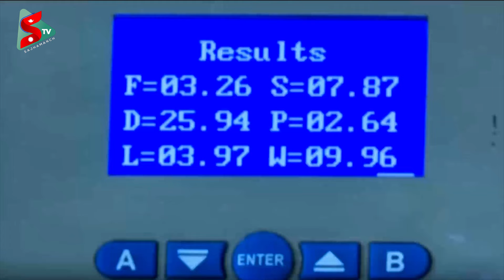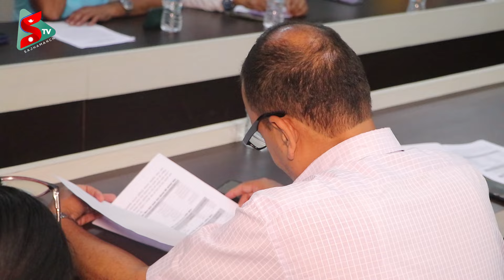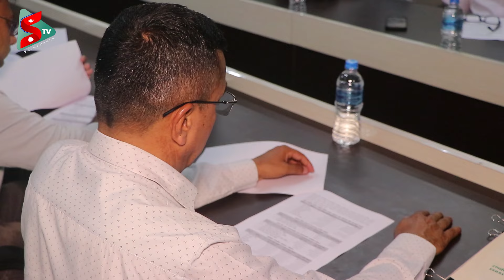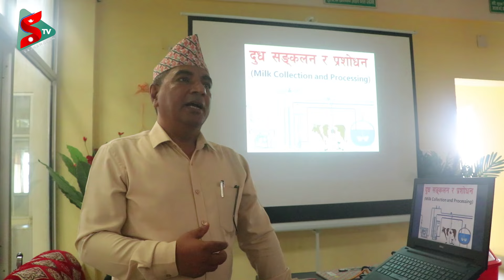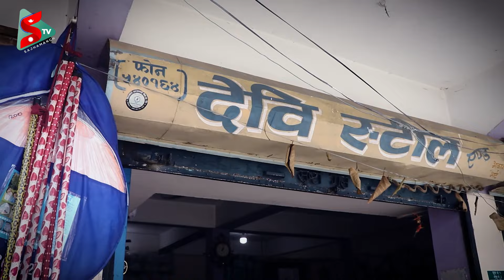Sajha Sahakari Manch EPISODE 154 @Baisak 05, 2081 सहकारी अभियानको पाइला पाइलाको सहयात्री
नेपालको सहकारी अभियानलाई अझ उचाई प्रदान गर्न पूर्वबाट थालिएको एउटा रचनात्मक कदम । सहकारी अभियानको पाइला पाइलाको सहयात्री कार्यक्रम साझा सहकारी मञ्च । विगत ६ वर्षदेखि तपाईं सम्पूर्ण सहकारीकर्मी एवम् अभियन्ताहरुको साथमा रहेको कार्यक्रम । सहकारीमा भित्रिएको बेथिति विरुद्ध जेहाद छेड्न अग्रसर यो कार्यक्रमले पक्कै अभियानमा बल पुग्ने विश्वास लिइएको छ ।